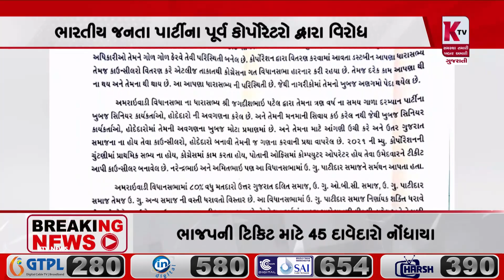અમરાઈવાડી વિધાનસભાની સેન્સ પ્રક્રિયા દરમિયાન વિરોધ